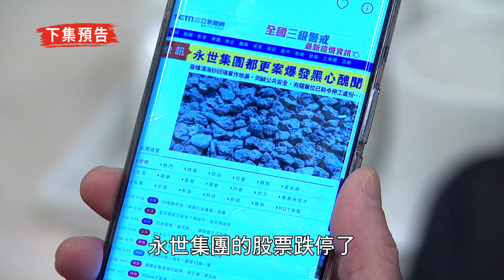【天之驕女】EP240預告​​ 千娜治品萱！大快人心啊～阿川克群還以為其他人都不知道他們的壞事！還笑嗨嗨自嗨呢～